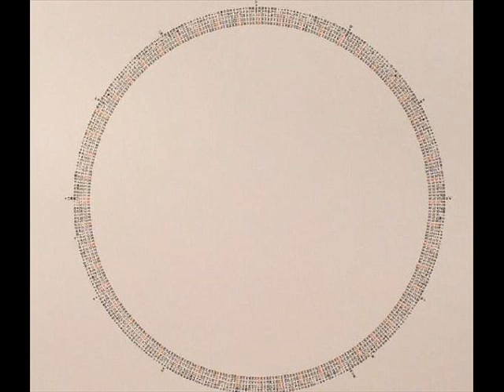Tba Empty [Natalie Beridze & Thomas Brinkmann] - Dacha